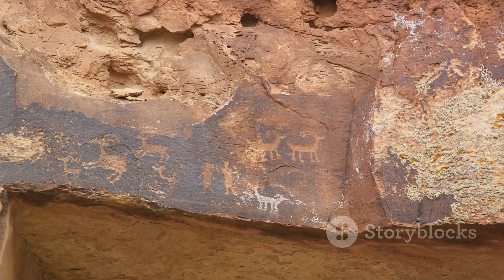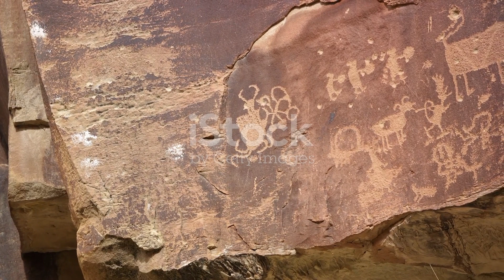White Shaman Cave of Lost Tribe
Embark on a mesmerizing journey into the heart of ancient mysteries with our latest video, "White Shaman Cave of Lost Tribe." Join us as we unravel the enigma of the Lower Pecos River and explore the captivating tales etched on the walls of the White Shaman Cave. Discover the rich heritage of forgotten tribes through intricate pictographs that speak of a bygone era.

🌌 Unveiling the Secrets 🌌
Dive deep into the archaeological wonders of southwestern Texas and northwestern Coahuila, where over 2,000 sites echo the stories of a lost tribe dating back 10,000 years. The White Shaman Cave, adorned with mesmerizing rock paintings, takes center stage in this expedition.

🔍 Decoding Ancient Messages 🔍
Join us in decoding the complex symbolism and messages left behind by the tribes who once thrived in this region. Dr. Carolyn Boyd's groundbreaking research reveals a profound connection among the paintings, offering a unique insight into early shamanistic practices and shared religious beliefs.

🌈 Shaman's Journey Unveiled 🌈
Step into the anthropomorphic world of the shaman as we unravel the narrative of their flight to the land of spirits. Explore the metaphorical death and rebirth depicted in the pictographs, shedding light on the mysteries of life according to the tribe that lived here 4,000 years ago.

🔮 Shumla: Guardians of Heritage 🔮
Learn about Shumla, an archaeological research center founded by Dr. Carolyn Boyd in 1998, dedicated to preserving and educating about the treasure trove of Lower Pecos River. Discover the ongoing quest to understand the stories etched in stone and the lifetimes devoted to this captivating exploration.